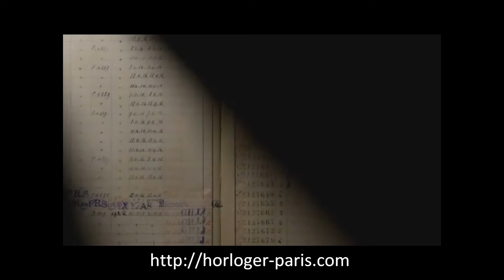Zénith Christophe Colomb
C'est un modèle en hommage à Christophe Colomb, ce garde-temps est l'une des plus grandes réalisations horlogères des temps modernes, fruit de cinq années de développement intense.

It is a model in homage to Christopher Columbus, this guard-time is one of the biggest watch-making realizations of modern times, fruit of five years of intense development.